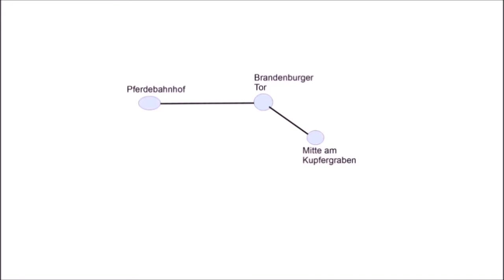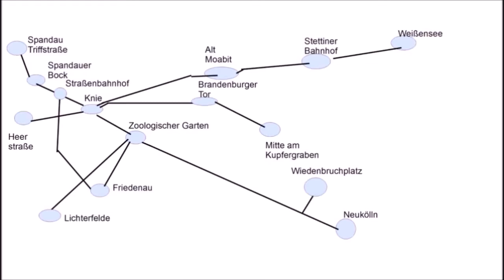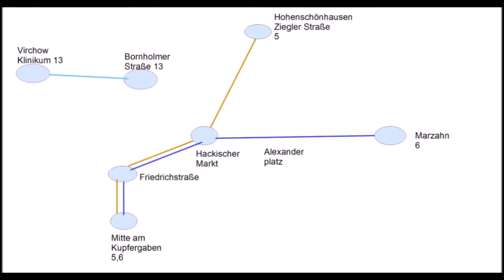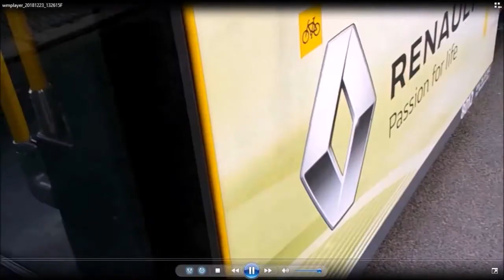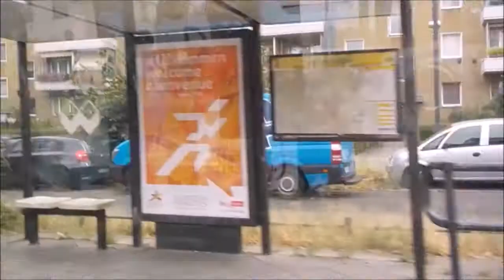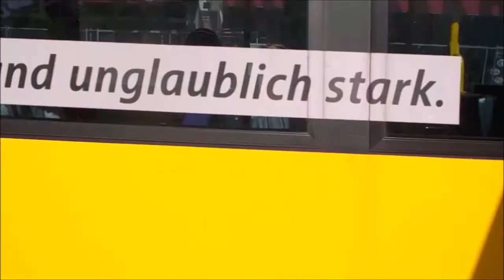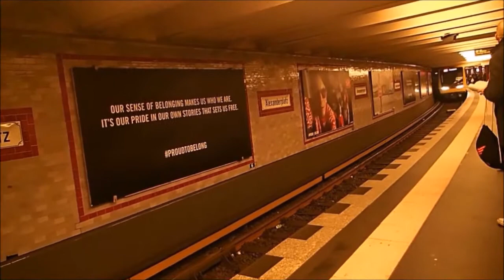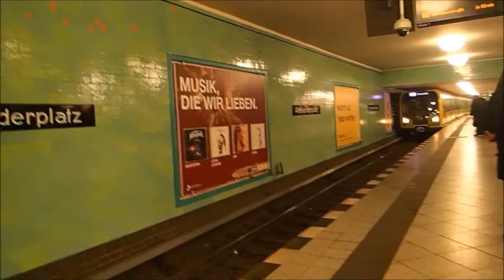[Doku] Straßenbahn Berlin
Die Straßenbahn Berlin ist das drittgrößte Straßenbahnnetz der Welt in dieser Dokumentation erfahrt ihr alles wissenswerte über dieses Netz

First to Last
verwendete Bilder
Deutsche Fotothek‎